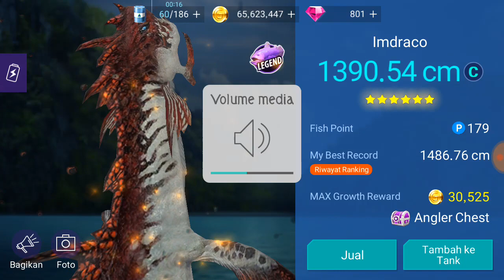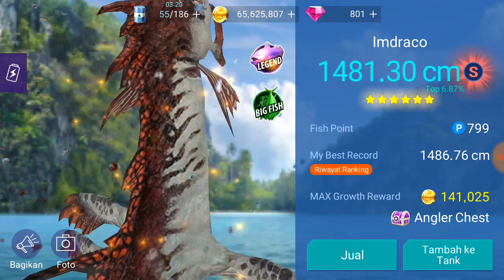Fishing strike - Mencari big fish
Ceritanya lgi nyari big fish, lgi ad medium lure light sama high quality special fish attractant .